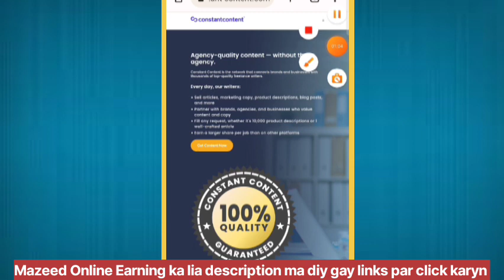Constent Content Payment Proof || Constant Content Review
Constent Content Payment Proof Counts Content Review